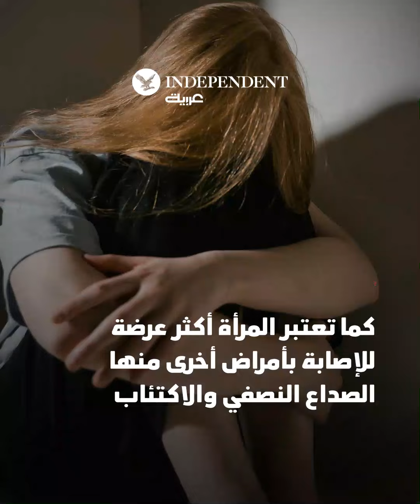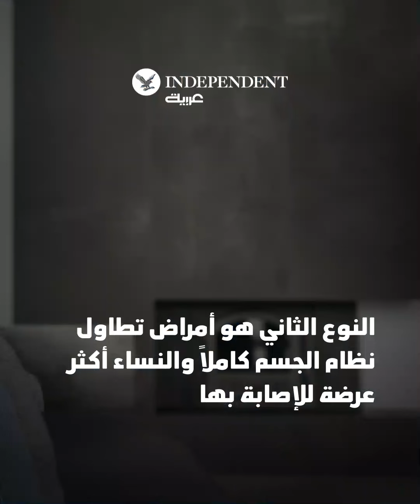لماذا تصاب المرأة أكثر بأمراض المناعة الذاتية؟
100 نوع من أمراض المناعة الذاتية تصيب النساء أكثر من الرجال... فما هي الأسباب؟